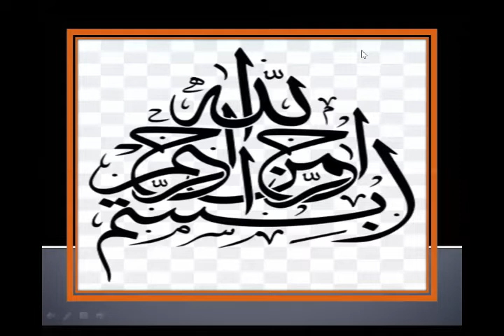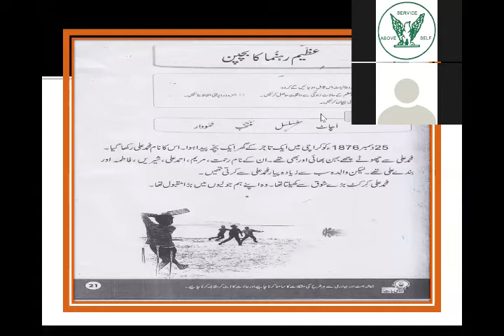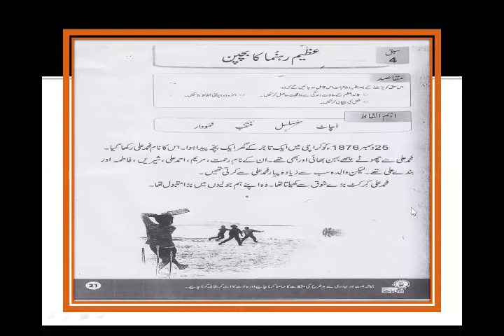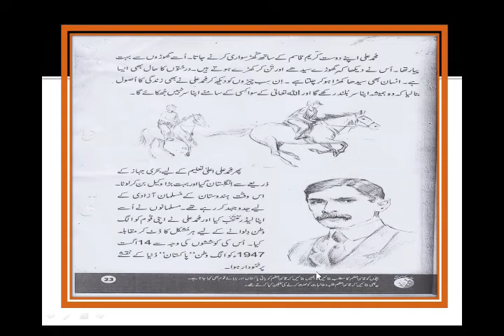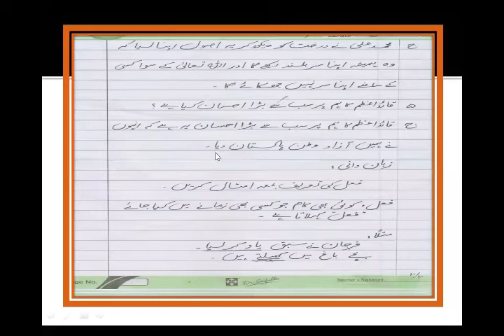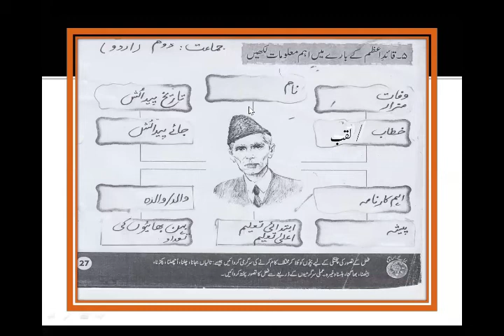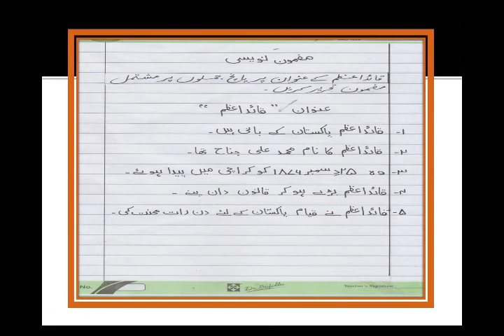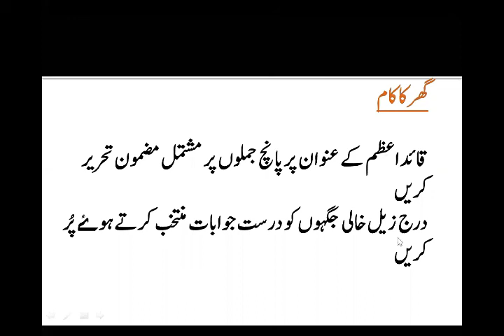Urdu for Class Two (Day 02 / Week 04)